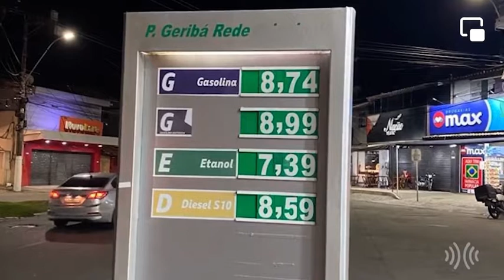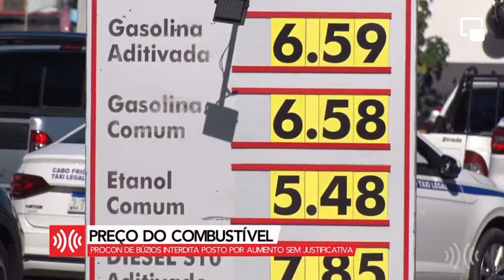PREÇO DA GASOLINA | Postos de combustíveis começam a baixar o preço em Cabo Frio e Arraial do Cabo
DE OLHO NO PREÇO DA GASOLINA | Postos de combustíveis começam a baixar o preço nas bombas em Cabo Frio e Arraial do Cabo.

Em Búzios, estabelecimento foi interditado após aumentar o valor. Gasolina estava sendo vendida a R$ 8,74.